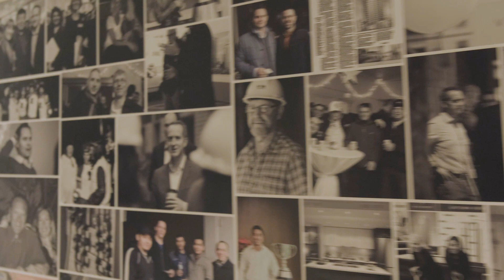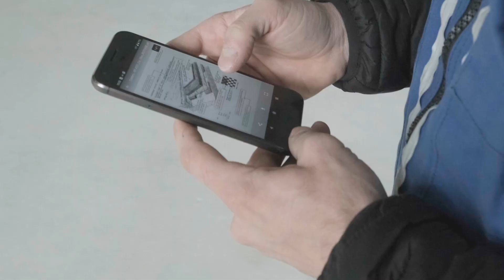Axiom Builders’ Innovation Differentiation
Even as an Enterprise company, Axiom takes a small, family-owned mindset with a focus on creating strong partnerships with their clients. Find out how they use innovation to build trust and reliability.